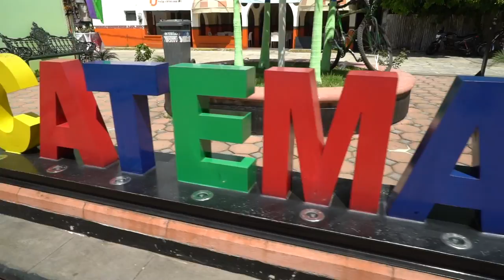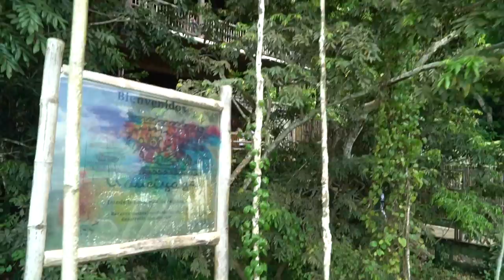Viajamos al mundo de los muertos 😱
Link para descargar la App